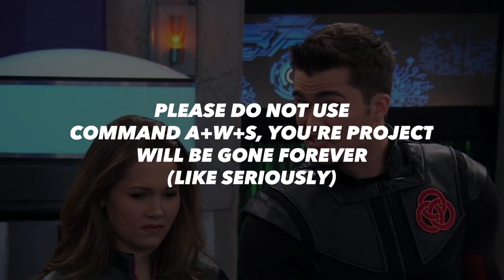The Interruptor Casts An Evil Editing Spell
Based on true struggles back when I mostly used premiere pro...🙃